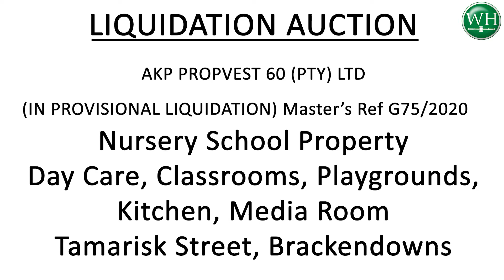Nursery School Property - Brackendowns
Liquidation Auction
Nursery School Property
Brackendowns
12 May 2021 @ 11am